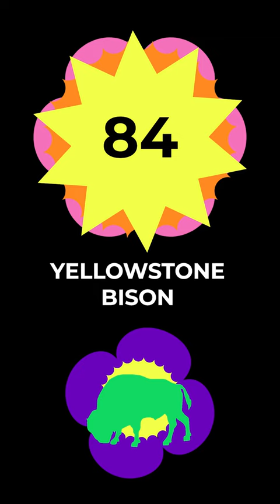2022 Wrapped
Thanks for showing up for wildlife in 2022 and here’s to reaching new heights together in 2023.

Video Transcript:
2022 flew by.

But the numbers prove that you helped protect wildlife and wild places this year.

24 black-footed ferret kits released in the wild.

84 Yellowstone Bison were transferred to Tribal Nations in Montana, Washington, and Oklahoma.

75 years supported by defenders like you.

500th electric fence built for human and wildlife coexistence.

6 red wolf pups born in the wild, the first since 2018.

158 species of glass frogs given critical protections at the Convention on International Trade.

110,000+ supporter actions taken this year on behalf of wildlife and wild lands.

Thanks for showing up for wildlife in 2022.

And here’s to reaching new heights in 2023.